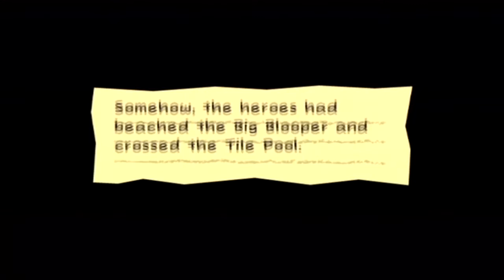Let's Play Super Paper Mario, Episode 18: Super Tentacle Hentai Porn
Yea...wasn't really into it.